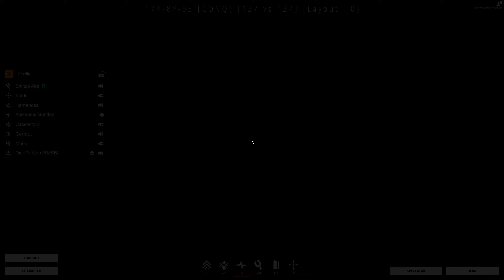(BattleBit Remastered) Alexander Goes to War | Episode 44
This is an amazing game, I am so glad I've been following it and came onto early access!